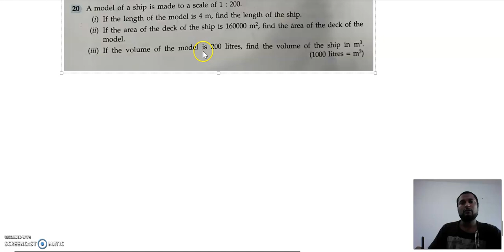SIMILARITY EXE13 3 Q20